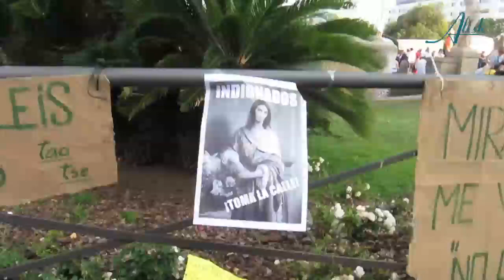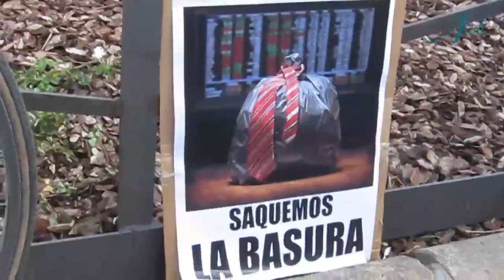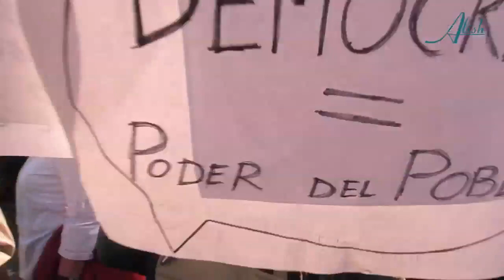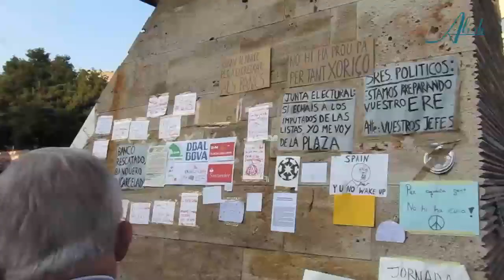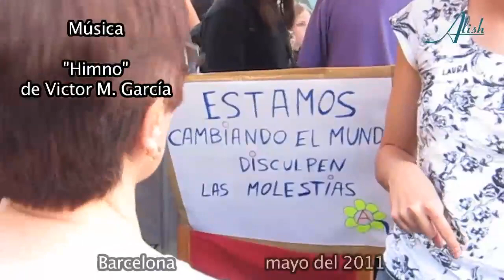INDIGNADOS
Indignados es el grito que más se ha oído en España durante esta semana, desde el pasado 15 de Marzo, fecha en que hubo una primera convocatoria para los ciudadanos disconformes con el sistema político, financiero y social. A partir de ese día, y de manera espontanea y pacífica, la gente ha ido tomando las calles, aumentado día a día el número de asistentes, acampando en las plazas de practicamente de todas las capitales españolas, y extendiéndose el movimiento hacia las capitales europeas. La gente está descontenta con la corrupción general que reina en los altares gubernamentales, y ha decidido poner fin al desaguisado y salir a la calle para exigir una democracia más real y enarbolando este manifiesto. La semana ha desembocado en un domingo de elecciones municipales en que por primera vez en la historia de la democracia en España casi un millón de votos han sido blancos o nulos.
A partir de mañana, día postelectoral, este movimiento del pueblo debe empezar a fructificar y a exigir a los nuevos governantes el fin de los privilegios, y el inicio de una nueva época. Tal como ponía una de las pancartas que leí ayer en mi estancia en la plaza Cataluña: DISCULPEN LAS MOLESTIAS, ESTAMOS CAMBIANDO EL MUNDO!!